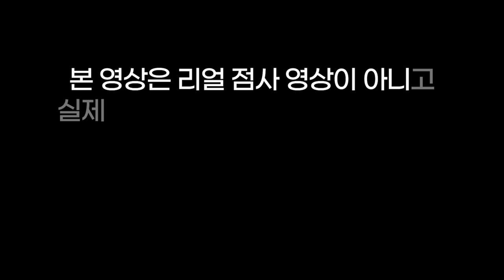역대급 웃김ㅋㅋㅋ 손톱이 짧은 여자의 비밀😁무당쌤도 손톱이 짧으시네요??🤬너 정체가 머니??🤪용군TV 유래보살(👀점사의 재구성👍)(도봉구점집 노원점집 서울점집 용한점집 유명한점집)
됩니다.